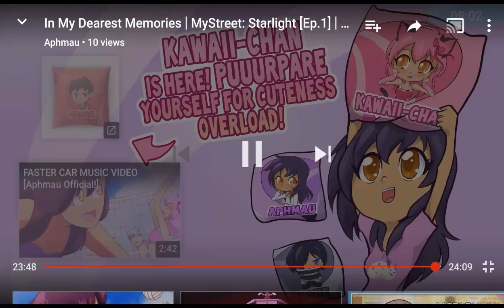A HUG!? || Reaction to: In My Dearest Memories | MyStreet: Starlight [Ep.1]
A  H U G.